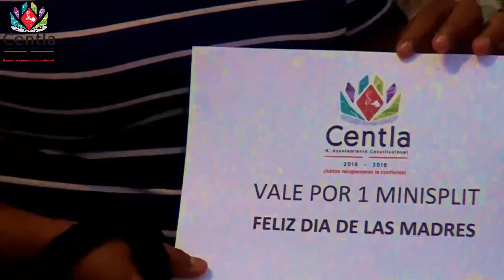PAVEL ARAMBULA Día de Las Madres Centla 2017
CENTLA 2017